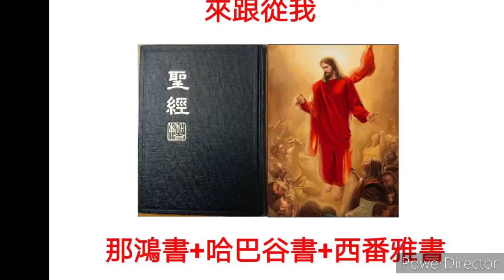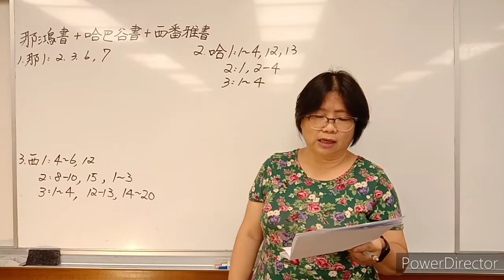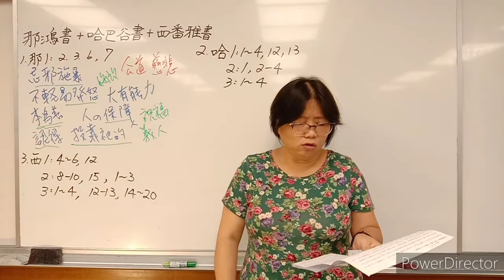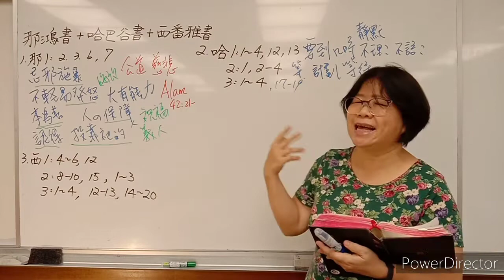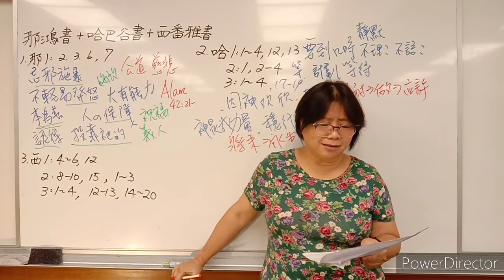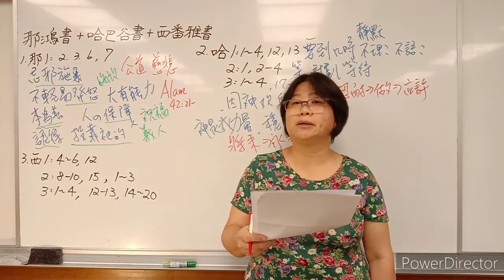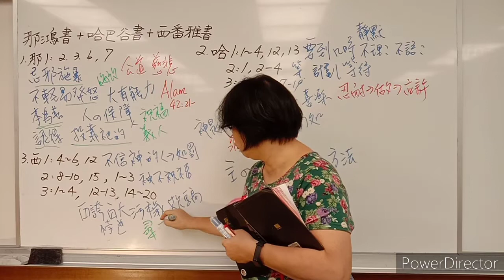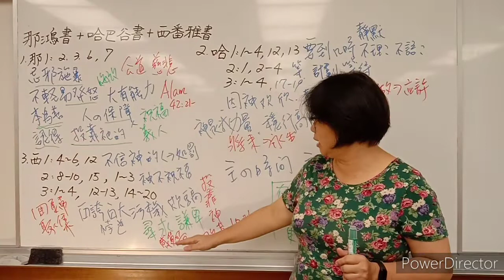來跟從我Come Follow Me--那鴻書+哈巴谷書+西番雅書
那鴻書；哈巴谷書；西番雅書 「他的作為與古時一樣」
閱讀舊約通常意味著閱讀有關毀滅的預言。主經常召喚先知來警告惡人，祂的審判就要臨到他們的頭上，那鴻、哈巴谷和西番雅的傳道事工就是很好的例子，他們以可怕的細節預言尼尼微、巴比倫，甚至耶路撒冷，這些當時看似強盛的城市將會衰落。但那已是數千年前的事了，為什麼這些預言會我們很有價值呢？  雖然那些驕傲、邪惡的城市已被摧毀，但驕傲和邪惡依然存在。在今日，我們有時會覺得身邊盡是古代先知所譴責的邪惡。甚至在自己的心中也可以察覺到它們的蹤跡。這些舊約的預言揭示主對驕傲和邪惡的感受，教導我們遠離這些邪惡。或許這就是我們今天仍然閱讀這些古代預言的原因之一。那鴻、哈巴谷、西番雅和其他人，不僅是預言毀滅的先知，也是預言拯救的先知。歸向基督，接受主的慈悲：「你們都當尋求耶和華！當尋求公義謙卑」（西番2：3），這項邀請沖淡了有關毀滅的描述。這是主在古代的方式，也是祂今日的方式；「他的作為與古時一樣」（哈巴3：6）。

那鴻:舊約中的加利利先知，他記載了他的預言，期間是在主前642年到606年之間。那鴻書:第1章談到主第二次來臨時大地火焚的情形，以及主的慈悲和大能。第2章說到尼尼微的毀滅，預示較後的時期將發生的事。第3章繼續預言尼尼微悲慘的毀滅。
哈巴谷:舊約中在猶大的一位先知，可能在約雅斤（約主前600年）的統治時期，述說人民的罪惡。哈巴谷書:第1章是主與祂的先知之間的討論，與耶利米書第12章及教義和聖約第121篇類似。哈巴谷因惡人似乎昌盛而憂心。第2章主勸告哈巴谷要有耐心——義人必須學習藉信心生活。第3章記載哈巴谷承認神的公正所作的祈禱。

西番雅:舊約的一位先知，是約西亞王時代（主前639-608）的人。西番雅書:第1章談到一個充滿憤怒和困苦的日子將要來臨。第2章勸以色列人民尋求正義和溫順。第3章則談到所有的國族聚集起來爭戰時，主將第二次來臨。然而，主將於其中統治。
那鴻書第1章主既大有能力又有慈悲。
那鴻的使命是預告尼尼微的毀滅，尼尼微是殘暴帝國亞述的首都，亞述驅散以色列國並殘暴地對待猶大國。那鴻首先描述神的憤怒和無與倫比的力量，但他也談到神的慈悲和良善。
先知那鴻在亞述帝國時期預言，當時亞述的大軍已毀滅北國以色列，並試圖攻佔南國猶大，尼尼微城是當時亞述的首都。先知約拿在100多年前向尼尼微城的人民宣講福音時，他們曾經悔改，但是在那鴻的時代，尼尼微城的人民又變得很邪惡。

那鴻書1：1-8，在第3節中「耶和華不輕易發怒」這句話，意味著主已給尼尼微城的人民足夠的時間悔改。由於他們選擇不悔改而繼續沉溺在邪惡之中，他們將受到主的審判。雖然那鴻預言主將懲罰惡人，但那鴻也說主將祝福義人。1：7主在患難的日子為人的保障，並且認得那些投靠祂的人。很難將經文中「耶和華本為善」（那1：7）的教導和「向他的敵人施報」（那1：2）的教導視為一致。阿爾瑪的兒子柯林安頓也被類似的問題困擾，「就是神的公道懲罰罪人的事」（阿）

神的慈悲與祂的公道之間的關聯，阿爾瑪書第42章
21世人一旦犯罪，公道能怎樣？慈悲又能怎樣？兩者都無權要求得到世人。22但是律法已頒佈，懲罰已附上，悔改已賜予；那悔改是慈悲要求的，否則公道就有權要求對世人執法，執法的結果就是懲罰；要不然，公道的工作就被破壞，神也不再是神了。23但是神還是神，慈悲要求赦免悔改的人，慈悲因贖罪而來；贖罪促成死人的復活，而死人的復活將世人帶回神的面前；世人就這樣回到神的面前，根據律法和公道，按照他們的行為接受審判。24看啊，公道提出他的一切要求，慈悲也要求一切屬於她的；所以，唯有真正悔改的人才能得救。25你以為慈悲能剝奪公道嗎？我告訴你，不能，一點也不能。如果能，神就不再是神了。29我希望你別再為這些事苦惱，只為你的罪苦惱，那苦惱必能使你悔改。30我希望你不要再否認神的公道，也不要企圖以否認神的公道來為你的罪找藉口；卻要讓神的公道、慈悲與恆久忍耐，在你心中有十足的影響力，讓這影響力使你謙抑自己，卑如塵土。
「耶和華本為善，在患難的日子為人的保障」（那1：7）。

哈巴谷書我可以信賴主的旨意和祂的時間表。
即便是先知，有時候也會對主的方式感到疑惑。哈巴谷生活在猶大國邪惡蔓延的年代，他的紀錄一開始便向主發問（哈巴1：1-4）。摘述哈巴谷的困擾？你是否曾有過類似的感覺？哈巴谷書  當你對福音有疑問時，你會怎麼做？

主回應哈巴谷的問題，祂會差遣迦勒底人（巴比倫人）去懲治猶大國（哈巴1：5-11）。但哈巴谷仍很不安，因為主對於「惡人〔巴比倫〕吞滅比自己公義的〔猶大〕」袖手旁觀，似乎是不公平的（第12-17節）。哈巴2：1-4哪些事，能啟發你在問題尚未獲得解答時信賴主？
哈巴谷有哪些榜樣教導你如何獲得來自神的答案。先知哈巴谷所處的時代，可能介於以色列北方支派失落（公元前721年）與耶路撒冷毀滅（公元前587年）之間。哈巴谷得知主將利用一個邪惡的國家（巴比倫人，也就是迦勒底人）來毀滅猶大國（哈巴1：1-11）。這讓哈巴谷感到憂慮，他問主為何要用一個邪惡的民族來毀滅祂的選民（哈巴1：12-17）。

哈巴谷說他會做什麼來等待主的答覆。哈巴谷運用耐心等待從主而來的答覆？在你尋求個人問題的答案時，要如何效法哈巴谷的榜樣？

主以慈愛答覆哈巴谷，鼓勵他要有耐心，並向他保證邪惡的迦勒底人必在適當的時間受到懲罰（哈巴2：2-8）。在哈巴谷書第3章我們讀到哈巴谷對主讚頌的祈禱。我們要準備好迎接救主的第二次來臨，這件事很重要  哈巴第3章是讚頌神的祈禱，也表達出他對神的信心。

希伯來10：32-39；你們要追念往日蒙了光照以後，所忍受大爭戰的各樣苦難。33一面被毀謗，遭患難，成了戲景叫眾人觀看；一面陪伴那些受這樣苦難的人。34因為你們體恤了那些被捆鎖的人，並且你們的家業被人搶去，也甘心忍受，知道自己有更美、長存的家業。36你們必須忍耐，使你們行完了神的旨意，就可以得著所應許的。37因為還有一點點時候，那要來的就來，並不遲延。 38只是義人必因信得生；他若退後，我心裡就不喜歡他。」39我們卻不是退後入沉淪的那等人，乃是有信心以致靈魂得救的人。

希伯來書第11章

教約121：1-6；神啊，您在哪裡？遮蓋您藏身處的天幕在哪裡？2您的手要靜止到幾時？您的眼，您純潔的眼，要從永恆的諸天看您的人民和您的僕人受冤屈到幾時？您的耳要被他們的哭喊貫穿到幾時？3主啊，他們要忍受這些冤屈和非法壓迫到幾時，您的心才會對他們軟化？您的心腸才會被感動而憐憫他們？4主全能的神啊，天、地、海和其中萬物的造物主，及魔鬼和陰間黑暗與陷入黑暗的領域的控制和支配者，伸出您的手來；讓您的眼看穿；讓您的天幕升起；讓您的藏身處不再被遮蓋；讓您的耳傾聽；讓您的心軟化，您的心腸被感動而憐憫我們。5讓您的憤怒向我們的敵人燃起；並且在您心裡的盛怒下，用您的劍為我們所受的冤屈復仇。6我們的神啊，記得您受苦的聖徒；您的僕人會永遠因您的名而歡樂

羅拔•海爾斯，「等候主：願您的旨意得成」，2011年10月，我有機會研究及更加了解救主的贖罪犧牲，以及祂如何準備好自己，為我們每個人作出這項永恆的獻祭。祂的準備工作始於前生，祂在父的身旁等候，說：「願您的旨意得成，願榮耀永遠歸於您。」從那時起直到今日，祂運用選擇權接受並執行天父的計畫。經文教導我們，祂從青少年時期開始，就「以〔祂〕父的事為念」，「等候主差祂做事工的時候來到」。在30歲的時候，祂遭受嚴峻的試探，但選擇抗拒，說：「撒但，退到我後邊去吧！」在客西馬尼園，祂信任祂的父，說道：「然而，不要成就我的意思，只要成就您的意思」，接著祂選擇為我們的罪受苦。在公開審訊的羞辱和被釘十字架的痛苦之後，祂等候祂的父，願意「為我們的過犯受害，為我們的罪孽壓傷」。即使喊出：「我的神！我的神！為什麼離棄我？」祂仍舊等候天父，選擇寬恕祂的敵人、確保祂的母親有人照料，並持守到底，直到生命結束、完成塵世使命為止。

為什麼神的兒子、祂的聖先知們，以及所有忠信的聖徒，即使努力奉行按照父的旨意，仍有許多試煉和苦難？為什麼他們的命運特別多舛？約瑟‧斯密小時候為病所苦，一生都遭受迫害。他和救主一樣喊道：「神啊，您在哪裡？」但即使在看似孤單的時候，他仍選擇等候主，按天父的旨意行。我們的先驅者被趕出納府，穿越大平原，運用選擇權追隨先知，不顧疾病、貧乏，甚至死亡。為什麼他們會遭受這樣殘酷的考驗？這些考驗有何目的？

塵世生命的目的是要透過親身體驗而成長、發展，並變得堅強。我們要如何做到這一點？經文用一句簡單的話給了我們答案：我們要「等候耶和華」。

等候主是什麼意思呢？在經文裡，等候一詞是指希望、期待和信賴。要對主有希望、信賴祂，就需要有信心、耐心、謙遜、溫順和恆久忍耐，及遵守誡命和持守到底。等候主指種下信心的種子，然後憑「努力和耐心」加以培植。等候主表示會像救主一樣，向父神祈禱說：「願你的國降臨。願你的意旨成全。」我們要用整個靈魂，奉救主耶穌基督的名來作這樣的祈禱。等候主就是在心中思考並接受聖靈，讓我們知道「所有當做的事」。我們若跟從聖靈的提示，就會發現「患難生忍耐」，並學到如何「繼續忍耐，直到〔我們〕成為完全」。

等候主就是要「堅定」，用信心「努力前進」，並「懷著完全光明的希望」。等候主就是「依賴基督的功勞」，「用〔祂〕的恩典協助〔我們，然後說〕：主啊，成就您的意思，不要成就我們的」。我們若等候主，就會「穩固不移，遵守神的誡命」，知道「有一天〔我們〕會脫離一切苦難」。我們「不可丟棄〔我們〕勇敢的心」，要相信「〔我們〕所受的一切苦難，必共同效力，叫〔我們〕得益處」。

苦難會以各種形式來到。約伯的經驗讓我們知道自己可能需要承受哪些事。約伯失去了一切，包括他的土地、房屋和牲畜、他的家人、名聲、健康，甚至在心理上也遭受打擊。然而，他仍繼續等候主，並作了有力的個人見證。他說：「我知道我的救贖主活著，末了必站立在地上。「我這皮肉滅絕之後，我必在肉體之外得見神。」「他雖殺我，我也必信賴他。」

即使約伯、眾先知，及救主為我們樹立了絕佳的榜樣，我們還是會覺得等候主是件極為困難的事，尤其當我們無法全然理解祂對我們的計畫和目的時。這種理解力往往是以「律上加律，令上加令」的方式賜予的。我從自己的生活中學習到，有時我的祈禱未得到回答，是因為主知道我還沒準備好。我們可能不知道主的答覆會在何時以何種方式來到，但我見證祂的答覆一定會按照祂的時間，以祂的方式來到。有些答案可能要等到來生，像教長祝福中應許的一些祝福，或家人可得到的一些祝福。讓我們不要放棄等候主。祂的祝福是永恆的，不是短暫的。

等候主讓我們有珍貴的機會發現，其實有很多人在等候我們。我們的孩子在等候我們對他們展現耐心、愛心和了解。我們的父母在等候我們對他們表現出感恩和愛心。我們的兄弟姊妹在等候我們的包容、慈悲和寬恕。我們的配偶在等候我們像救主般愛他們。我們在忍受身體的痛苦時，會更容易察覺到有多少人在等候我們。對所有的馬利亞、馬大，所有施助病人、援助軟弱、照顧身心障礙者的好撒馬利亞人，我都感受到慈愛天父和祂的愛子的感激之情。你們每天像基督般施助時，就是在等候主，按天父的旨意行。祂給你們的保證十分清楚：「我實在告訴你們：這些事你們既做在我這弟兄中一個最小的身上，就是做在我身上了。」祂知道你的犧牲和憂傷。祂聽到你的祈禱。只要你繼續忠信地等候祂，必會得到祂的平安與安息。

主對我們的愛遠超過我們的理解和想像。因此，讓我們對彼此更加仁慈，也對自己更仁慈。讓我們記住，我們若等候主，就能「藉著〔祂〕的贖罪而成為聖徒，……順從、溫順、謙卑、有耐心、充滿愛心、願意順從主認為適合加諸於〔我們〕的一切，就像小孩順從他父親一樣。」救主在客西馬尼園就是這樣順服祂的父。祂懇求門徒們「和我一同警醒」，但是祂三次回去找他們時，都發現他們睡著了。沒有這些門徒的陪伴，最後祂的父也離開身邊，救主選擇承受我們的「各種痛苦、折磨、試探」。一位天使被差來增強祂的力量，祂毫不退縮地喝下那苦杯。祂等候祂的父，說道：「願您的旨意成全」，然後謙卑地獨自踹踏酒醡。如今，身為祂在此後期時代的使徒，我祈求我們會得到力量，終生與祂一同警醒並等候祂。